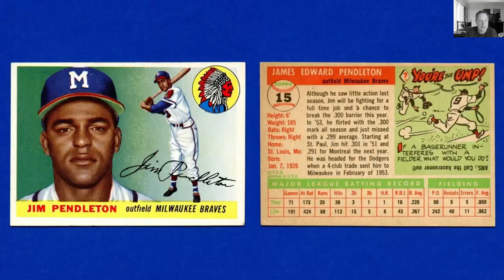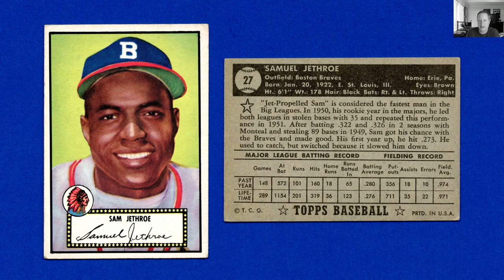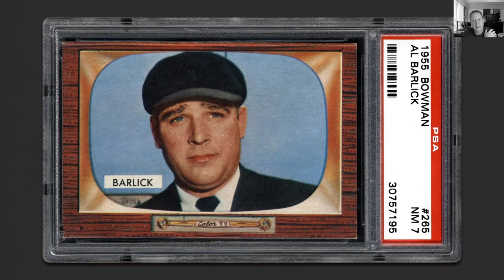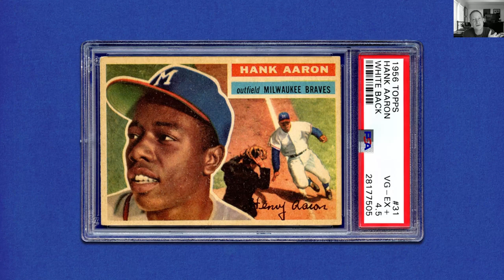Not So Fast, Willie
Who was that sliding into home base on Hank Aaron's 1956 Topps card?  Well, it certainly wasn't Hank Aaron.  In this video, we learn who it was.

I highly recommend Getty Images as wonderful resource for researching archival images.